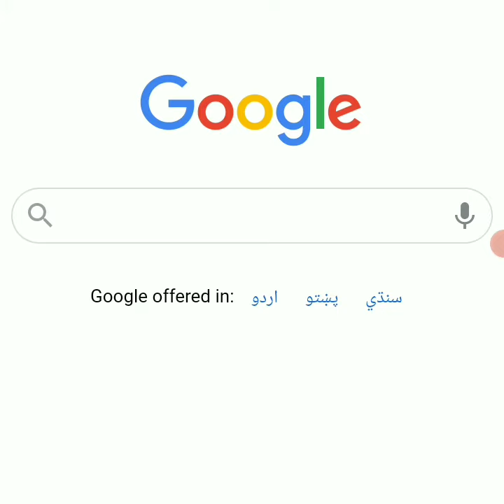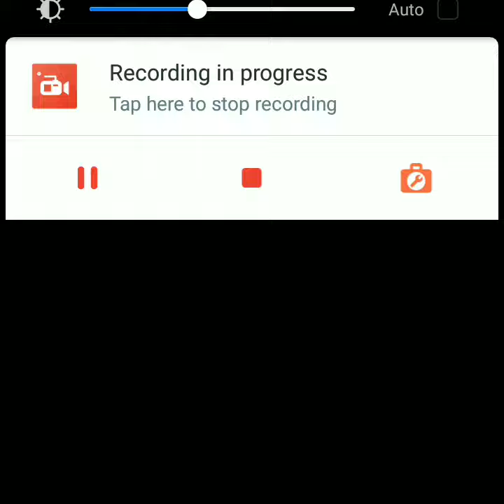Kurulus osman All Episodes Urdu English Language